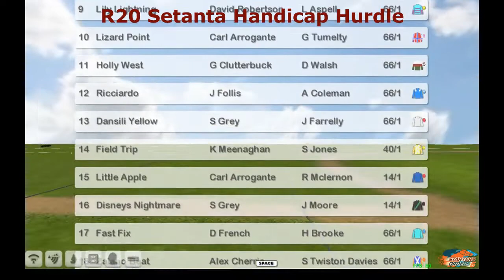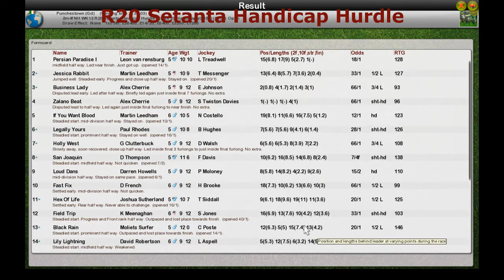NH WK12 R20 Setanta Handicap Hurdle